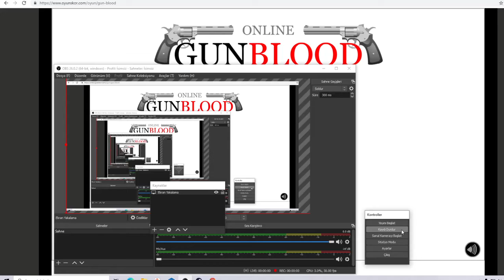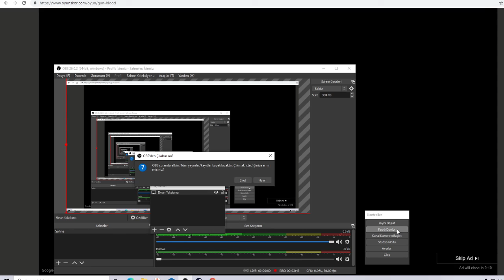conflict game(So hard) gun game I shot in the head 😁 gun blood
This game is simply a reflex game and it's important to hit the head If you want a video like this, just write it in the comments If you still haven't watched these videos, watched immediately is fun sliter io